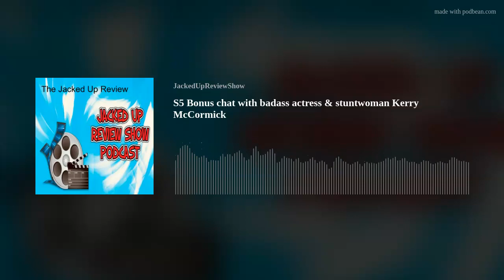S5 Bonus chat with badass actress & stuntwoman Kerry McCormick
Gifted actress and stunt coordinator/performer Kerry McCormick jumps aboard to detail her numerous film set experiences in Georgia, Louisiana and Texas. Who are some other neat faces she's worked with besides Vivica A. Fox and Dennis Quaid? What is still one of her favorite fight scenes to orchestrate still to this day? What kind of acting roles is she still pursuing? And more from a talent who's been in all kinds of solid productions!